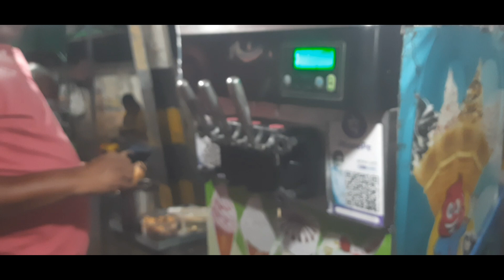Chole giyechilam ice-cream khete | asadharan chilo